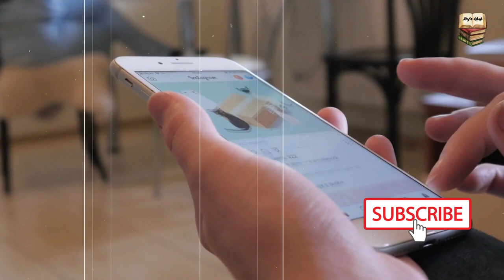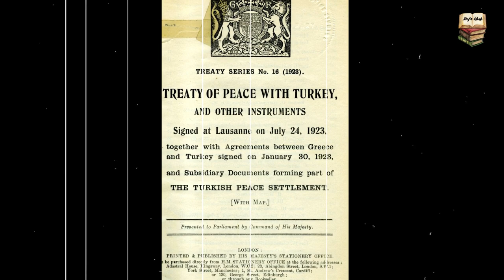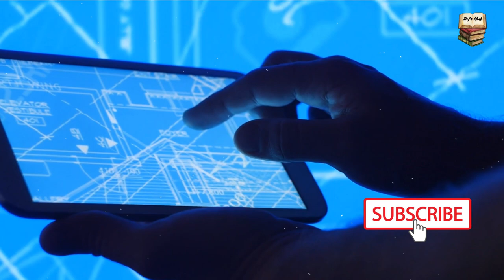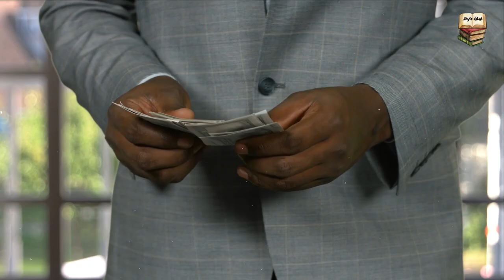Latest News About Recep Tayyip Erdoğan & Turkey | Urdu/Hindi